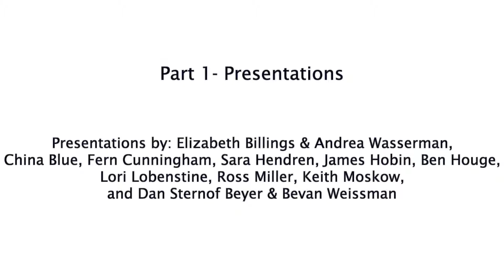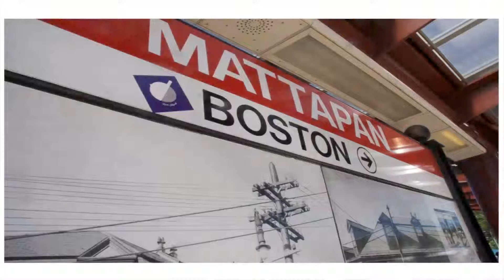9/27/12 PADS Part 1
Part 1 of NEFA's Public Art Discussion Series "What is Today's Public Art"